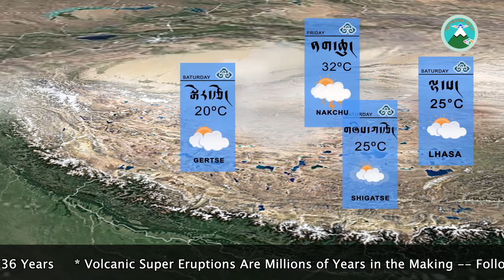ཕྱི་ལོ་ ༢༠༢༢ ཟླ་བ་ ༠༨ ཚེས་ ༥ པའི་ བོད་ཀྱི་གནམ་གཤིས་སྔོན་བརྡ། 5th August weather forecast of Tibet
ཕྱི་ལོ་ ༢༠༢༢ ཟླ་བ་ ༠༨ ཚེས་ ༥ པའི་ བོད་ཀྱི་གནམ་གཤིས་སྔོན་བརྡ། 5th August 2022 weather forecast of Tibet